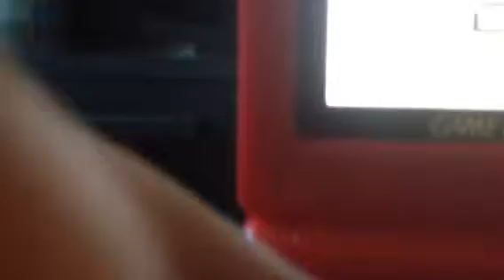game boy ไทย